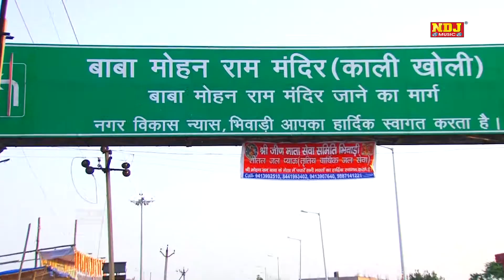Popular Devotional Songs # सज के चल रही गुजरिया # Baba mohan Ram Sons # NDJ Music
Song - सज के चल रही गुजरिया

Singer- Vinod Bhati & party 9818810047

Editor- Apne NNT

Company - Raju Cassettes Industries